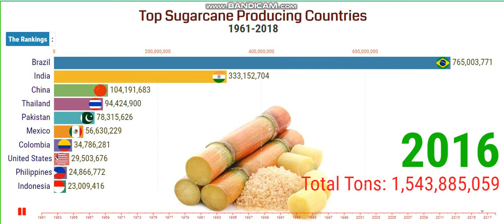Top Sugarcane Producing Countries 1961-2018 | Most Sugarcane Production.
Sugarcane is an important commercial crop worldwide, and one of the principal sources of sugar, ethanol, and jaggery (a semi-refined sugar product used in the Indian subcontinent) globally. Its by-products are also used as a fodder to feed livestock in many countries. Sugarcane is a tall, perennial grass reaching 3 to 4 meters in height, comprised of jointed, fibrous stalks.

Sugarcane is the world's largest crop by production quantity, with 1.8 billion tonnes produced in 2017, with Brazil accounting for 40% of the world total.

Though its cultivation started around 327 BC in the Indian subcontinent, it gradually found its way to the rest of the world via trade routes through the Middle East. Later, it arrived and flourished as an industry in the New World. In India, sugarcane is still used in a large number of religious rituals. Today, sugarcane cultivated in most countries with warm climes.

“I am glad that you are here. I publish videos each day. If you are still looking for videos on Racing Bar Chart, Rankings, top sugar cane, top producer of sugar cane, top largest sugarcane producer, world largest sugarcane producer country, top 10 country production of sugar cane, top 10 country production of sugar cane in the world, most sugarcane production, Top Sugarcane Producing Countries, Top 10 Sugar Producing Countries in the World, Top Largest Sugar cane Producer countries, Cane Sugar, Sugarcane Production, Top Sugar Producers, Top Countries by Sugar Production, Largest Sugarcane, Sugarcane producers, and more."